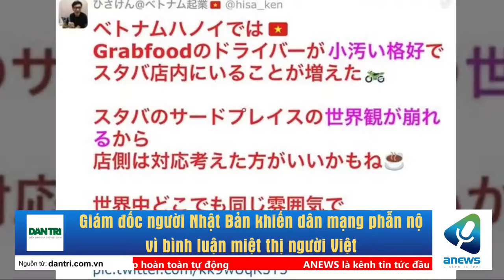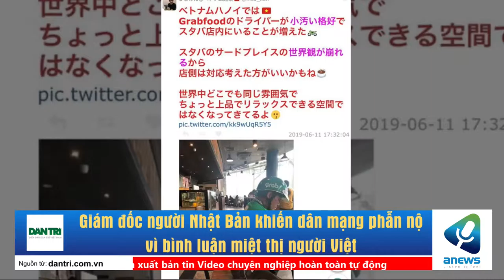Giám đốc người Nhật Bản khiến dân mạng phẫn nộ vì bình luận miệt thị người Việt